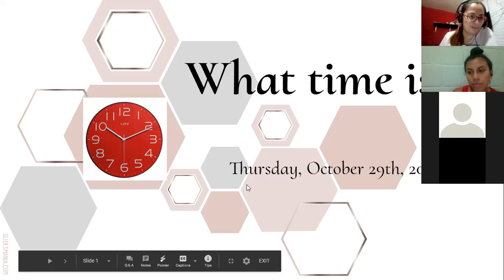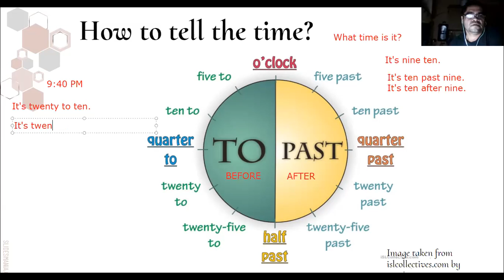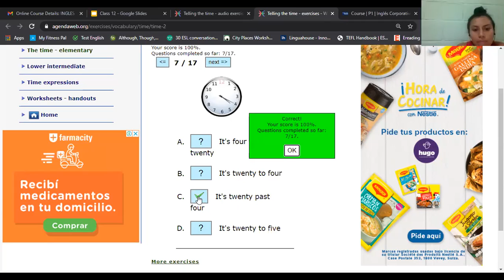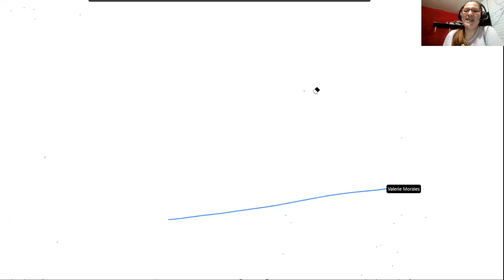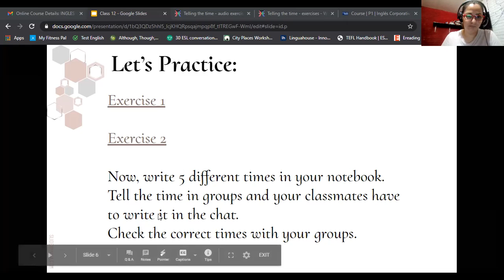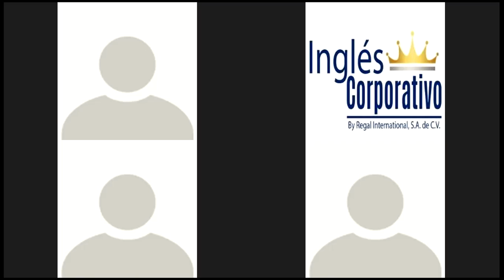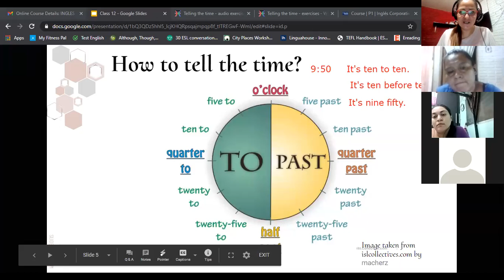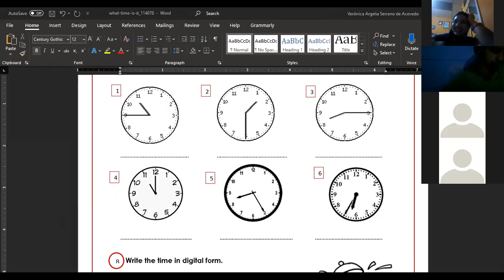Ingles Corporativo-Class 12-What time is it?